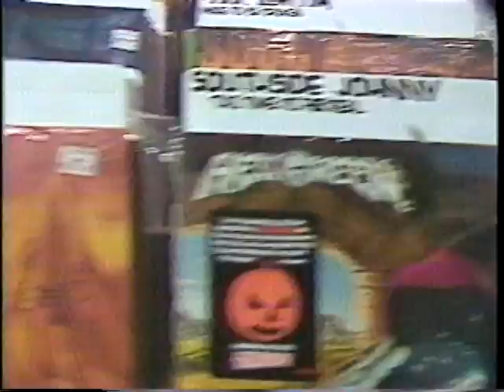Evening magazine- Featuring Tommy Gunn 1987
Evening magazine as it was called before changing it's name to entertainment tonight.
Featured a spot light on me and my my rock events that i did. this was about 1987.